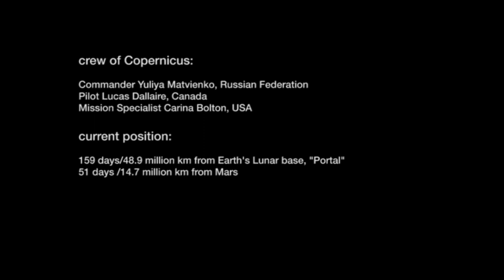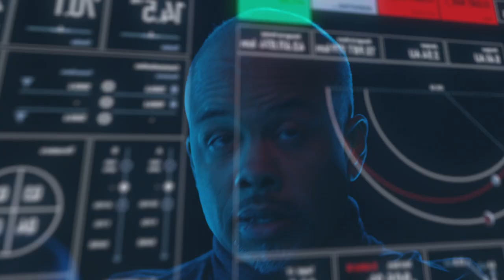Copernicus | IPF TRAILER 2019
As the Copernicus tries to become the first manned mission to Mars, their survival is threatened by their engineer’s inexplicable psychosis, even as national interests from Earth pull the international crew apart.

Written and Directed by Alejandro Álvarez Cadilla
Fiction | 2019 | serie: 9 x 8 minutes | English & Russian

Thanks to all members of the team!
Actors :
Helene Robbie - Yuliya Matvienko
Christian Paul - Lucas Dallaire
Patricia Summersett - Carina Bolton

Russian Translation
Sofia Korzova

Derek Branscombe

Gaffer
Harley Fancis

Makeup artist
Gabbie McGuire

FX and Graphics
Achim Schuhmacher

Sound recordist
Tod Van Dyk

Sound Mix
Bruno Pucella

Production stills
Louis-Martin Charest

Production Assistant
Capucine Lecomte

Production Manager
Emmanuel Hessler